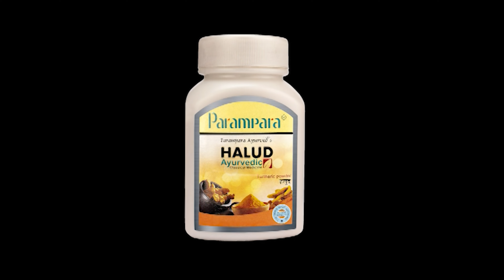Parampara Ayurved Halud || Dr Debabrata Sen || Parampara Ayurved & Baidyas Pariwar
🌿 Spice up your life with Parampara Ayurved’s Authentic Halud Turmeric! 🌟 Packed with rich antioxidants that do wonders for your body and soul. 🧡 This isn’t just any turmeric; it’s the golden elixir your kitchen has been craving. ✨

Want that radiant glow, better digestion, and a boost to your immunity? Say hello to the power of Halud Turmeric! 💪 Add it to your morning latte, sprinkle it on your salad, or blend it into your skincare routine. Your body will thank you! 😉💛

 👉For Personalised Expert Advice: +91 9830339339